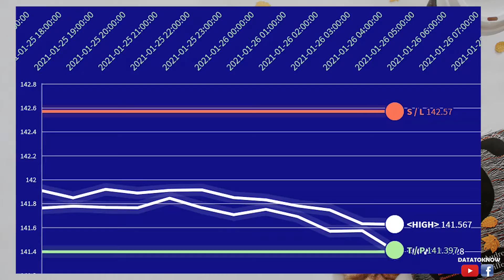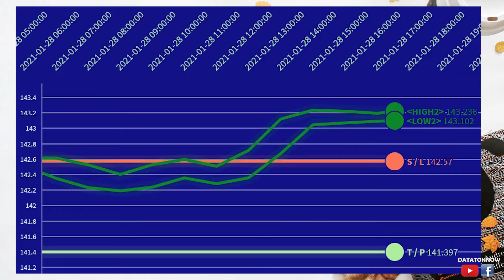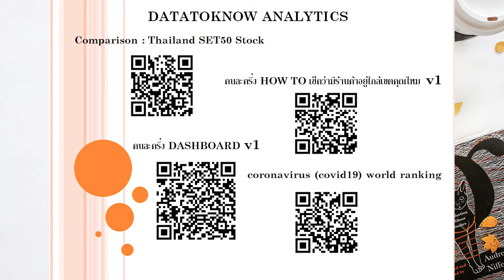real portfolio trading gbpjpy forex fx on 25 Jan 2021